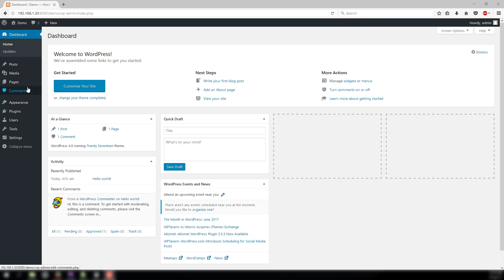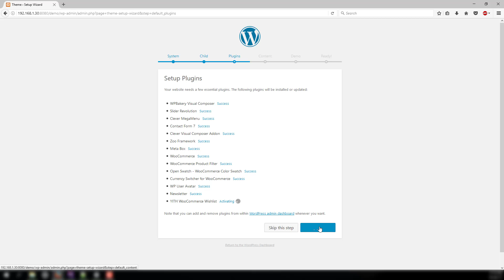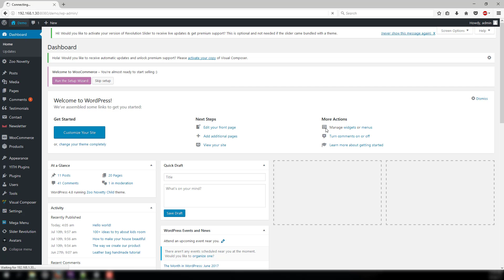How to install WooCommerce WordPress Theme Zoo Novetty